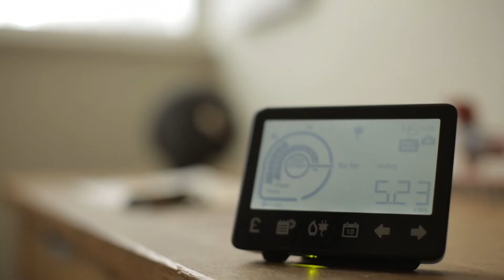How a smart meter can help you budget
Smart meters can help you to set, and stick to, an energy budget. Once you’ve chosen your budget and time period (for example, £20 per month), you can scroll through your display menu to find ‘Set Budget’ and then set your values using the touchscreen buttons.

To find out more about E.ON's smart meters,